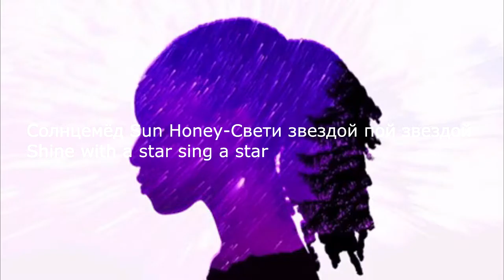Солнцемёд Sun Honey Свети звездой пой звездой Shine with a star sing a star